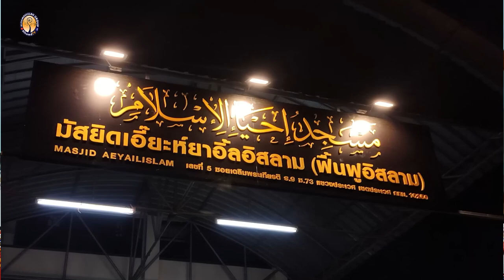AH 3600 รักษาความดีหลังเราะมะฎอน โดย อาจารย์หะดีส บุญมาเลิศ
05.05.66 @ มัสยิดเอี๊ยะห์ยาอิ้ลอิสลาม (ฟื้นฟูอิสลาม)
ถนนเฉลิมพระเกียรติ ร.9 ซ.73 ประเวศ

Tel & Line iD :
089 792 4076 (ดาวุด)
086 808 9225 (อับดุลการีม)
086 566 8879 (อนัส)
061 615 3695 (มุสตอฟา)
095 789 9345 (อามีน)
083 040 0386 (ฟูอาด)